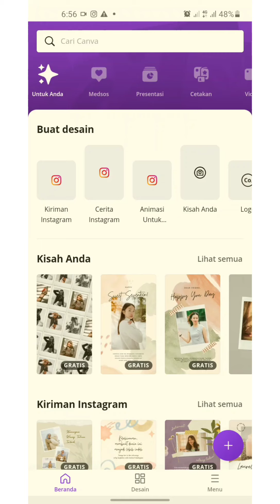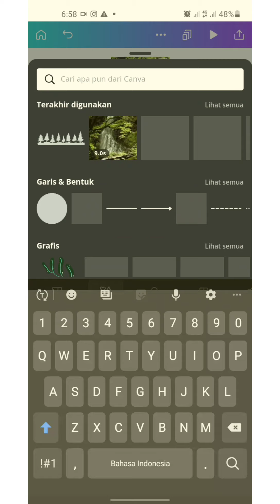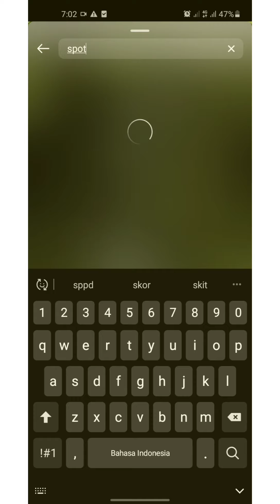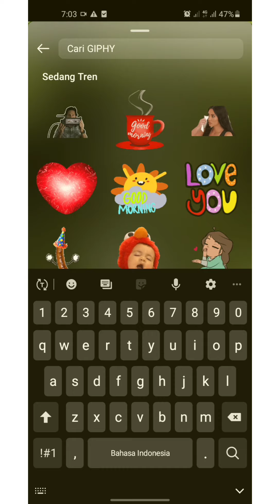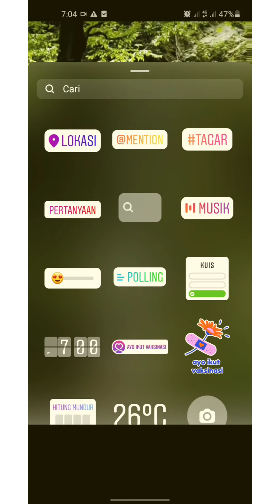Cara membuat video digabung video di story instagram